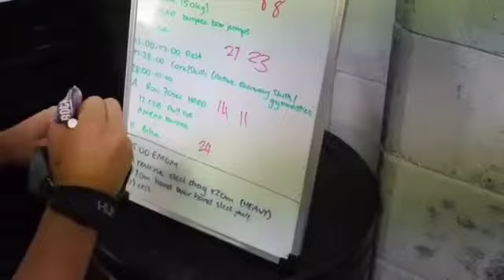Maddy Black - Training Day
WODUP Ambassador and Australian weightlifter takes us through a typical training day as she leads up to to the 2018 CrossFit games open.
Thanks to Patrick Orr for capturing the essence of our eco performance clothing as Maddy puts it through it's ultimate test.
Location - Crossfit Dux, QLD Australia